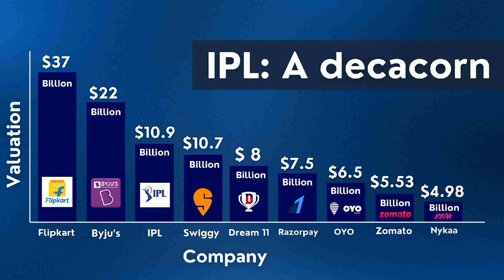IPL ka itihaas | history of ipl | ipl का इतिहास | ipl ke fact | ipl kab se start hua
IPL ka itihaas | history of ipl | ipl का इतिहास | ipl ke fact | Fact of ipl | ipl kab se start hua |ipl se paise kaise kamaye # ipl se bcci ko kya faayda ipl kyo hai duniya ki sabse big league
thanks